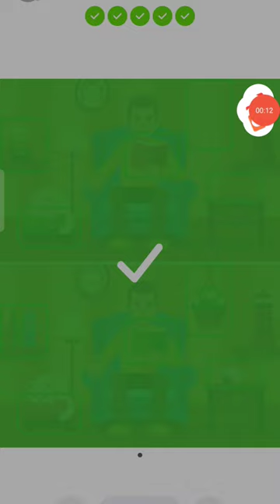Best fun 🎮game,cool 😀😉 game,all trailers,max levels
colouring
shorts
for kids
drawing for kids
drawing
numberblocks
alphablocks
nursery rhymes
preschool
colours
kids
art
learn colours
learning
teach kids
crayons
toddlers
rainbow
learn words
kindergarten
colourful colors collection
colours song
learn colors
educational
baby learning
kids learn
preschool song
daycare song
kid songs
kids songs
baby song
baby songs
nursery rhyme
rhyme collection
learn english
anime art
doms kit
superwings
teach colours
aritri arts
learning video for toddlers
coloring
adult coloring
adult colouring
short
colouring videos
colouring books
halloween coloring
rooms of wonder wizards workroom
johanna basford coloring books
johanna basford coloring tutorial
johanna basford color along
johanna basford new coloring book
rooms of wonder tutorial
rooms of wonder flip through
rooms of wonder johanna basford
johanna basford rooms of wonder
color along
marits colorful adventures
johanna basford
halloween colouring
halloween magazine
bad girls halloween
halloween
new issue
flip through
inspiring colouring
colouring pictures
colouring in
colouring drawing
coloring videos
polychromos tutorial
colouring heaven colour along
colored pencil
colored pencils
coloured pencils
coloured pencil
easy ball drawing
draw & colour ball
how to colour a ball
drawing a ball
girls dress colouring
beautiful girl drawing
mickey art 2.0
mickey arts
youtube shorts
polychromos colored pencils
what colour for cupcake
how to draw a cupcake
how to colour cupcake
albrecht durer watercolor pencils
colour along
shorts drawing video
youtube frauds
adult coloring books
to be coloured
to be colored
chisato
anime eyes drawing
chisato nishikigi eyes colouring
drawing chisato eyes
ladybug drawing and colouring for kids
lycoris recoil chisato
drawing chisato nishikigi - lycoris recoil
draw chisato nishikigi from lycoris recoil
chisato drawing from anime lycoris recoil
anime
chisato lycoris recoil
how to draw chisato nishikigi
lycoris recoil drawing
drawing chisato nishikigi
chisato nishikigi drawing
nishikigi chisato
how to draw nishikigi chisato
lycoris recoil
chisato nishikigi
super wings world guardians
super wings 6
super wings season 6
super wings season 5
siêu nhân
doibaysieudang
máy bay siêu đẳng
doi bay sieu dang
đội bay siêu đẳng
ĐỘi bay siÊu ĐẲng - phần 7
super wings season 4
super wings english
سوبر وينجز
ซุปเปอร์วิง
super wing
super wings full episodes
super wings english full episodes
superwing
super wings
cartoon
jett
superwings3
animation for kids
shorts video
classmate stationery
classmate colour fun
skoodle stationery
skoodle kit
oil pastel
craft kit
art kit unboxing
doms colour
doms stationery kit
doms smart bag
doms craft kit
new doms art kit
doms new bags
doms mix kit
doms namix
doms d namix
apsara set
doms
doremon collection
latest toy collection
doms art kit
geometry box
pencil case
pencil box
doms smart kit
apsara kit
classmate kit
doms painting kit
drawing shorts
flair kit
adult colouring book
anime drawing
choo-choo charles
fnaf
thomas the tank engine
thomas & friends
trevor henderson
siren head
horror artist vs paw patrol
horror artist vs
funny art video
professional artist
cheap art supplies
pro artist vs kid
kids art
just add water
art challenge
colouring book
coloring book
watercolor painting
pro artist
how to draw
speedpaint
jordan persegati
adult coloring book
coloring books
marit
morgan o'brien
matchstick mouse
autumn
derwent chromaflow
colouringsupply
reena crafty
draw a jellyfish
jellyfish drawing
colour
coluring dog
painting
dog
patti
patti video
painting videos
colouring a dog
spideyandhisamazingfriends
craftsforkids
crafts
forkids
spideyandamazingfriends
ghostspider
spiderman
spidey
superhero
superheroes
colouringpages
videos
malayalam
colouring for kids
comedy shorts
primary colours
colourblock
theme song
theme tune
colour song
yellow
blue
red
colours for kids
painting a dog
painting dog
colourblocks
for toddlers
songs
drawing a dog shorts
early learning
early years
drawing dog shorts
for babies
drawing and colouring a dog
for children
cbeebies full episodes
cbeebies iplayer
cbeebies uk
cbeebies shows
cbeebies